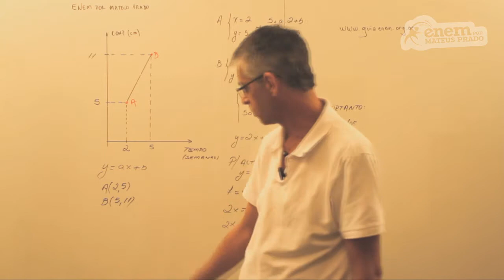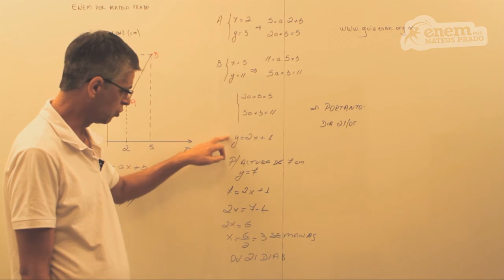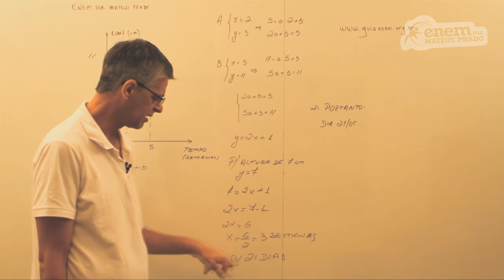GUIA ENEM - Matemática - Comp. 5 - Q53 Atividades - Q10 Livro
ENEM - Projeção máxima de crescimento de uma planta em um determinado tempo.